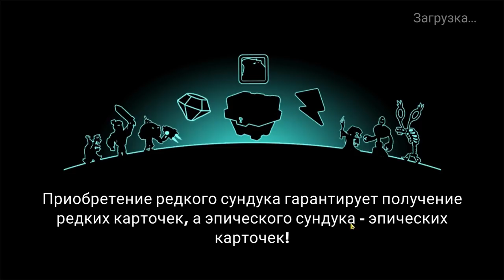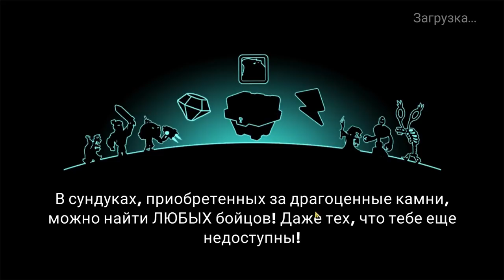Tower Conquest #192 НЕТ НИЧЕГО НЕВОЗМОЖНОГО 😂